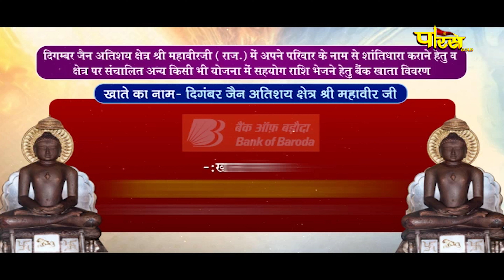Jin Abhishek Shri Mahaveer Ji (Raj.) | जिन अभिषेक श्री महावीर जी (राजस्थान) | 14/10/22